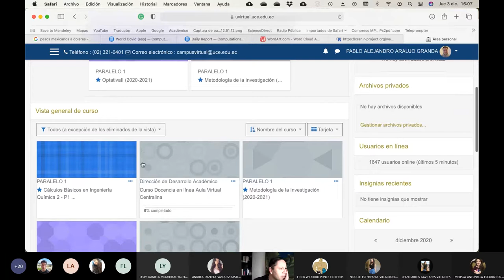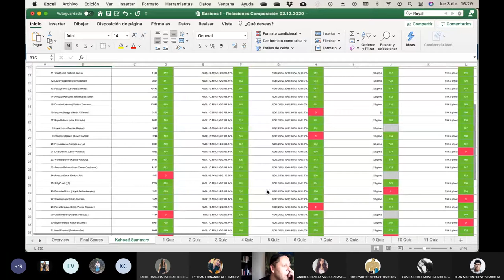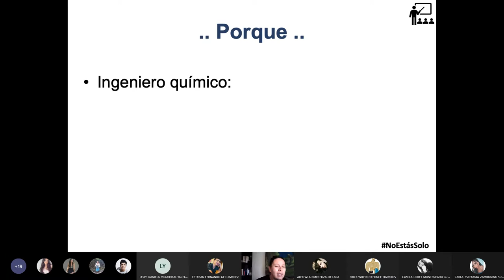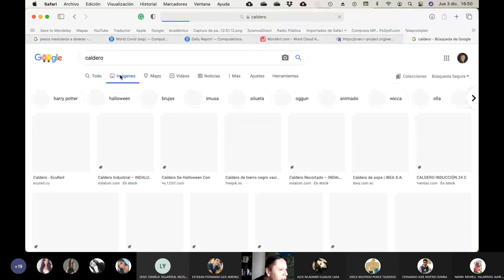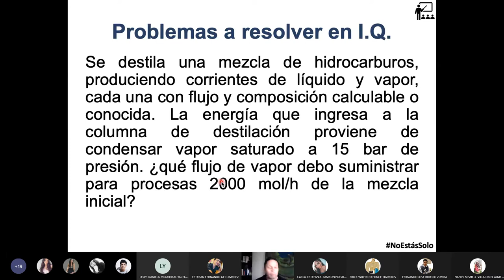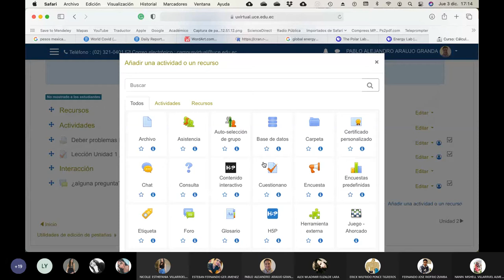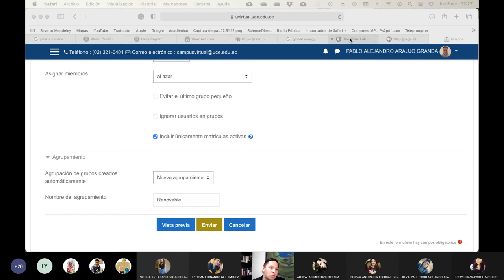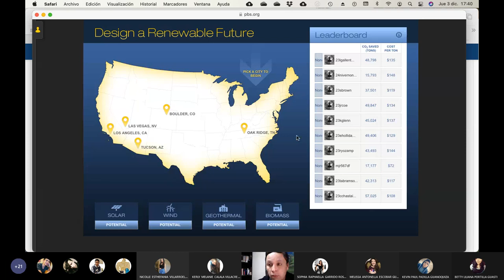03.12.2020 - Cálculos Básicos 2 - Introducción a la Energía y los procesos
Clase en la cual hacemos preguntas sobre qué va a resolver el ingeniero químico en su vida profesional una vez que aprenda a resolver sistemas de balances de energía.